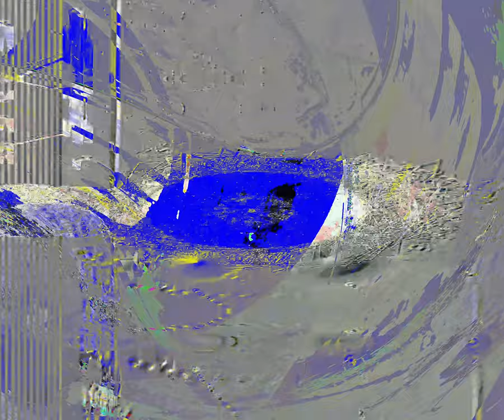[EPILEPSY WARNING] Movie 24 03 15 21h23m06s